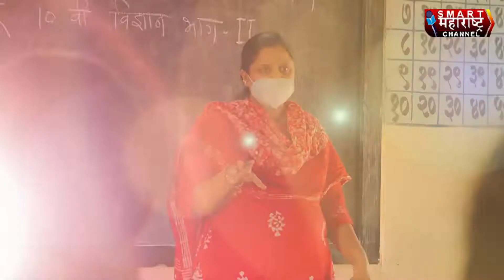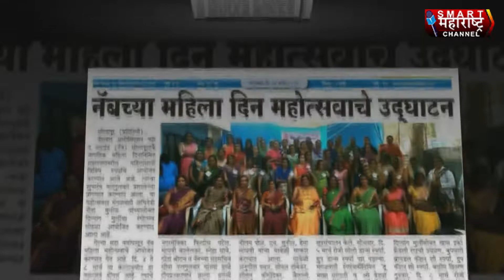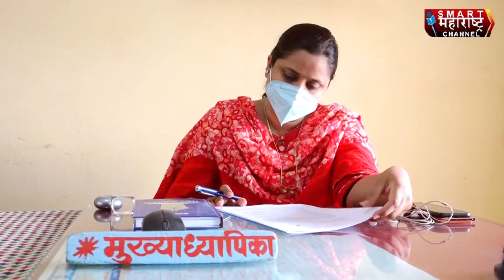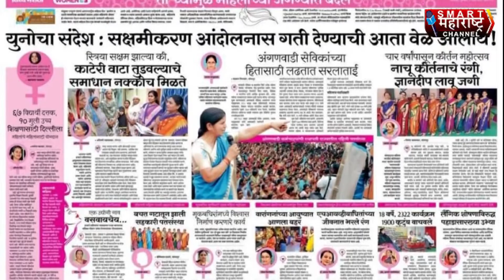Smart maharashtra channel प्रस्तुत स्मार्ट Womeniya award 2021 | सिमा यलागुरवार यांची ध्वनिचित्रफित